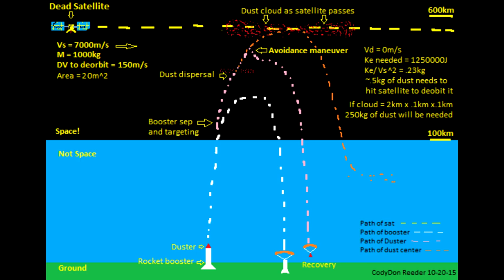First Video of 12017!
I talk about my plans for the upcoming year.